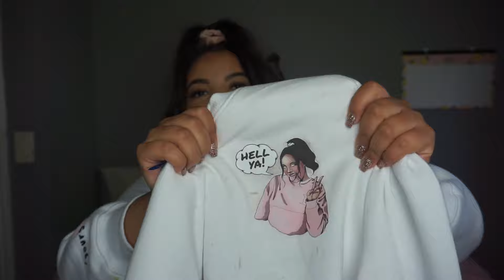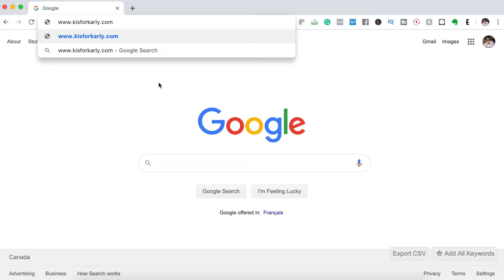I HAVE AN ANNOUNCEMENT! (GIVEAWAY) | Your Girl Karly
OMG I CAN'T BELIEVE I'M ANNOUNCING THIS!

I am so freaking grateful and thankful to have every single one of you in my life here supporting me! You're truly why I do what I do and I couldn't be doing anything without you!

♡ social media ♡

faq :)

Where are you from? Edmonton, Alberta, Canada
What kind of camera do you use? Sony a5100 & Canon T2i
When do you post? Every Monday & Wednesday

WE DID IT Y'ALL!

About Your Girl Karly:
Hi! I'm Karly! I love sharing lifestyle vlogs, plus size try on hauls, and college life. You can also find morning, night, and school routines here. Are you in college? I got you sis. You can also find college day and week in my life videos, college Q&A's, and college advice. Thank you to every single one of you for making this journey of Your Girl Karly possible. I love you all to the moon and back. Can I get a HELL YA?! With love, your girl Karly